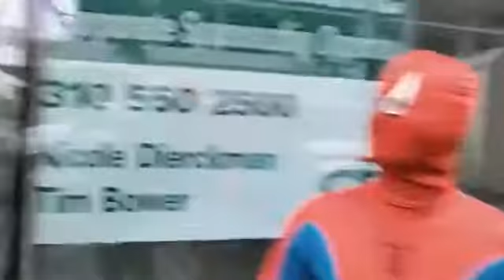Superman Rampage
lets see the superman rampage...